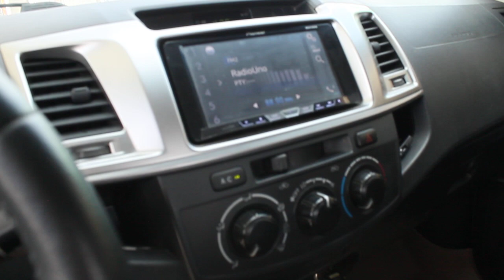Tucarro Mercado Libre Toyota Fortyuner SR5 2015 - Ver Link